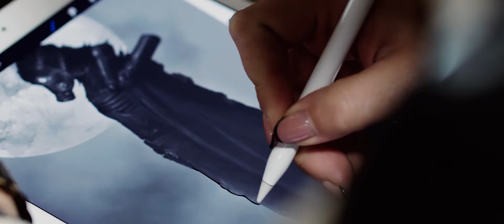Auksinis drakonas - COMMERCIAL